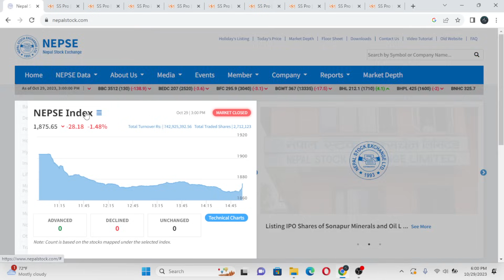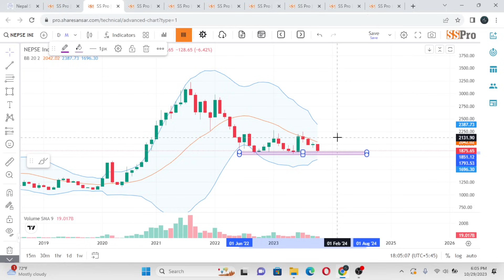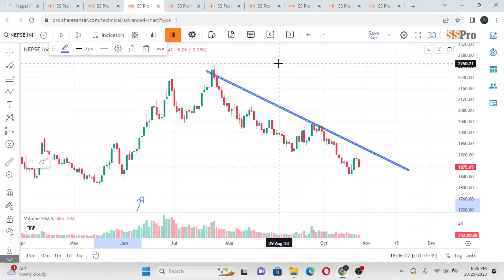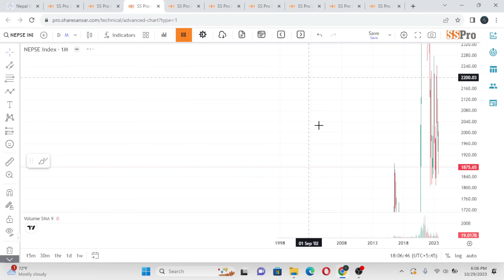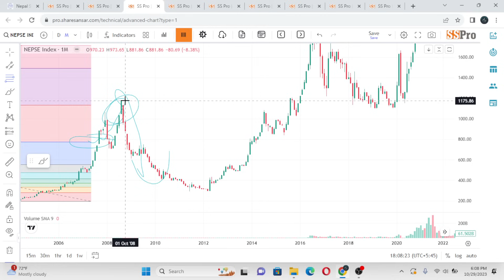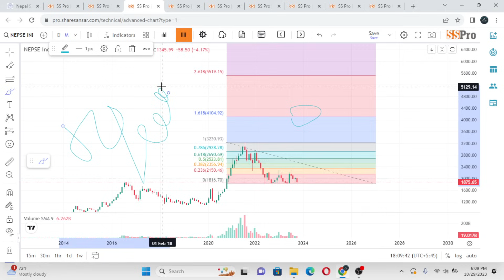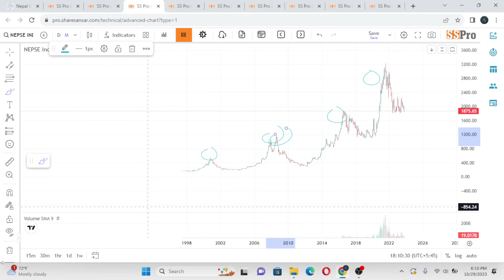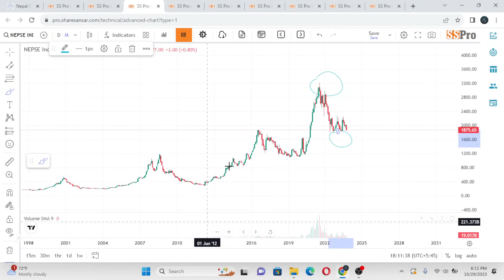Nepse technical analysis |Nepali share news | prazol bhandari /Nepse.